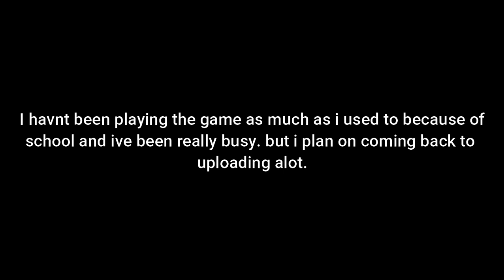mitosis the game #10